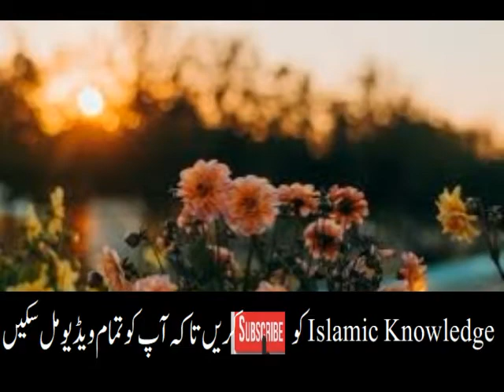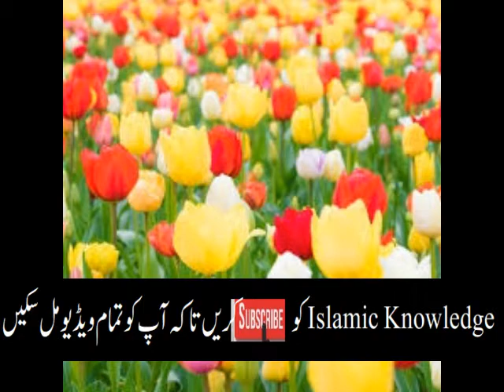Common Sense Quize About Islam | Sawal Jawab Session | dilchasp maloomat | Muharram ul haram | Q.7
A one Old main | aaj ka anmol moti | Anmol Moti Inspirational Urdu Quotes | aqwal e zareen
Ikhlas se dil ka pak hona | aaj ka anmol moti | Anmol Moti Inspirational Urdu Quotes | aqwal e zaren
Badla na leny par magfrat | aaj ka anmol moti | Anmol Moti Inspirational Urdu Quotes | aqwal e zarin
Dil Aur Chehry ko norani banana | aaj ka anmol moti | Anmol Moti Inspirational | aqwal e zareen
Ishq ka nirala andaz | aaj ka anmol moti | Anmol Moti Inspirational Urdu Quotes | aqwal e zareen
Ilm Muhabat aur Ikhlaq | aaj ka anmol moti | Anmol Moti Inspirational Urdu Quotes | aqwal e zareen
Ulmaa ka taleem dena | aaj ka anmol moti | Anmol Moti Inspirational Urdu Quotes | aqwal e zareen
Iblees ka sijda se inkar | aaj ka anmol moti | Anmol Moti Inspirational Urdu Quotes | aqwal e zareen
@Mehrban Ali
@ARY Qtv
@Abdul Habib Attari
Umer aur waqt ki qadar | aaj ka anmol moti | Anmol Moti Inspirational Urdu Quotes | aqwal e zareen
Fiqr e Akhrat | aaj ka anmol moti | Anmol Moti Inspirational Urdu Quotes Life | aqwal e zareen
Shadi kahan karin | aaj ka anmol moti | Anmol Moti Inspirational Urdu Quotes Life | aqwal e zareen
Nasehton ka asar | aaj ka anmol moti | Anmol Moti Inspirational Urdu Quotes Life | aqwal e zareen
Hazrat sulman A S se shetan ki mulaqat | aaj ka anmol moti | Anmol Moti  Urdu  | aqwal e zareen
Amal k liy akhlas ki shart | aaj ka anmol moti | Anmol Moti Inspirational Urdu  | aqwal e zareen
CHAR CHEZIN AUR UN K KHARISDAR | aaj ka anmol moti | Anmol Moti Inspirational | aqwal e zareen
Hazear Haasan Basri R A | aaj ka anmol moti | Anmol Moti Inspirational Urdu Quotes | aqwal e zareen
muslman ka har kam ibadat | aaj ka anmol moti | Anmol Moti Inspirational Urdu Quote | aqwal e zareen